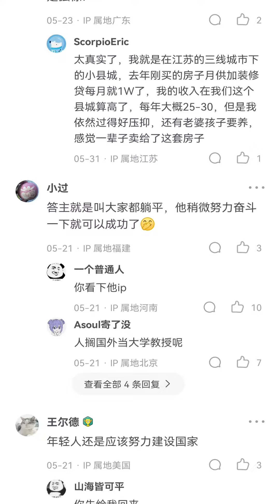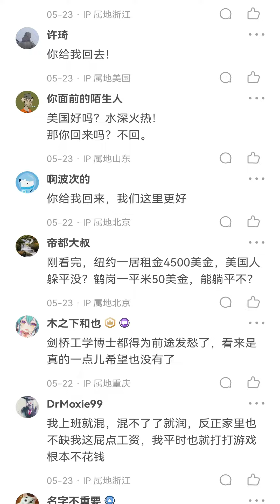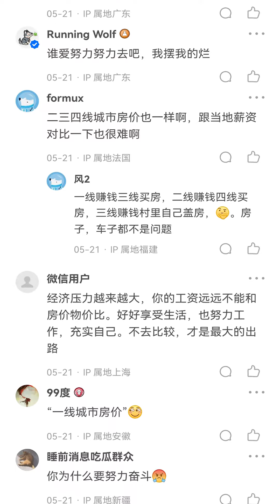这个社会没有给年轻人一丝一毫的希望